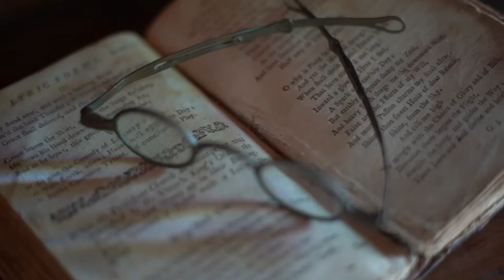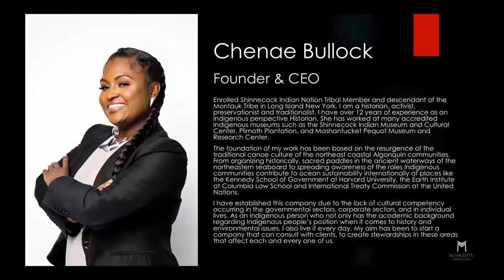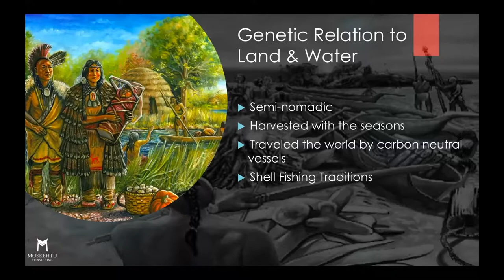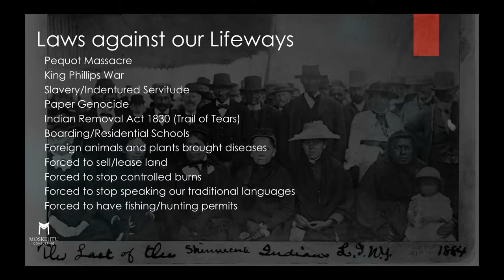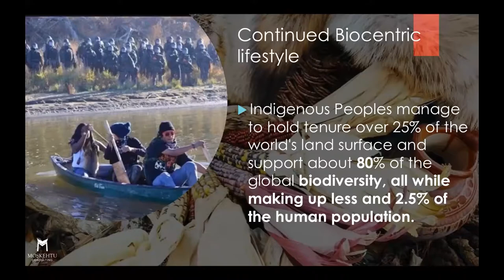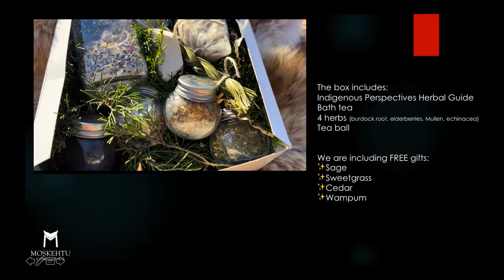Indigenous Food Sovereignty with Chenae Bullock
Indigenous food sovereignty is the ability to grow, eat, and share food according to their own traditions and values. The teachings of indigenous traditions have been passed down from generation to generation. From fishing, to hunting, to foraging and harvest, these are all traditional food ways of indigenous peoples. However, due to the laws that have been made against their way of living, there is a constant fight for survival of Indigenous Peoples.

This lecture will help to provide the indigenous perspective on Indigenous foods.